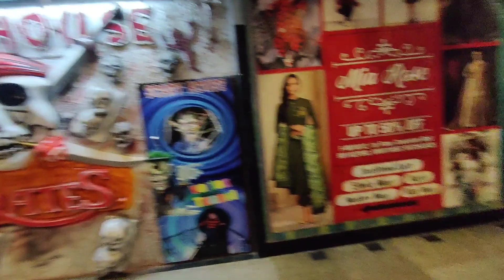Cinema,Bowling,7D,9D,Spa,Clubs,Shopping||Sab Kuch Hai Yha Pe||Cross River Mall||Shahdra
All Rounder Mall Delhi||Full Day Enjoy Mall||Cross River Mall||Shahdra

Location:- Crossriver mall(CRM), Shahdra(Karkarduma), delhi

About video: In this video i show you crossriver mall, delhi, Things to do & see, All expenses,& and how to reach
This Video is all about Budget Travel

About my channel:
I show you best travelling videos at cheapest way with no extra editing, How to travel solo. Traveling cost . And i show you all expenses of the trip. I show you which place is good for travel. And how to go that
place. I show you most unexplored places in my videos. I show you my full journey in my videos. please keep supporting for new amazing traveling videos 🙏.

About me:
Hi, My name is shashwat i started this channel on 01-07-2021. I am from india. My dream is travel whole world and go to amazing places and meet adventures peoples.

mall#delhi#shopping#viral#trending#youtube#vlog#blog#crossrivermall#crmmall#delhi#eastdelhimall#edmmall#v3small#vlog#blog#spa#crossrivermallspa#crossrivermallsparaid